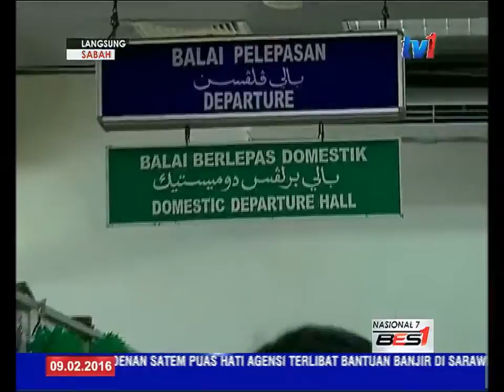LANGSUNG DARI SABAH 7 AM 9 FEB 2016